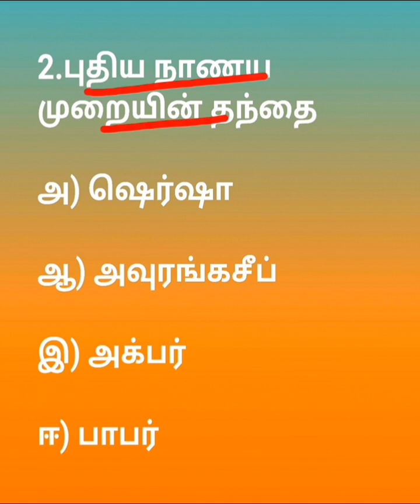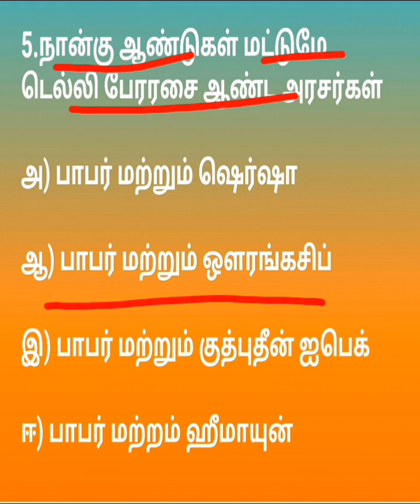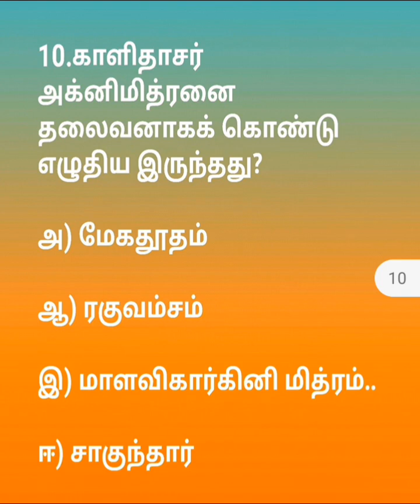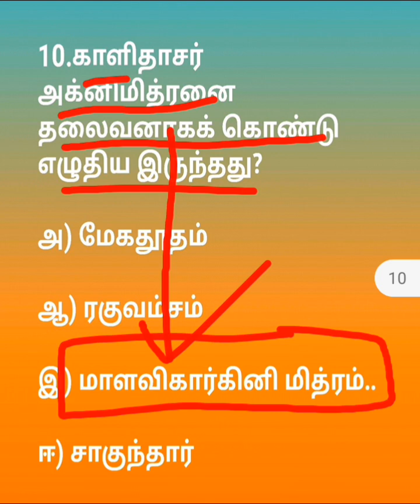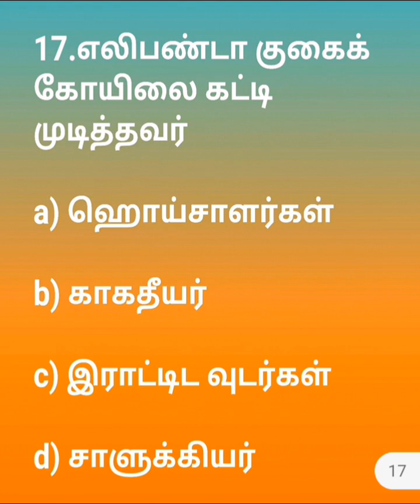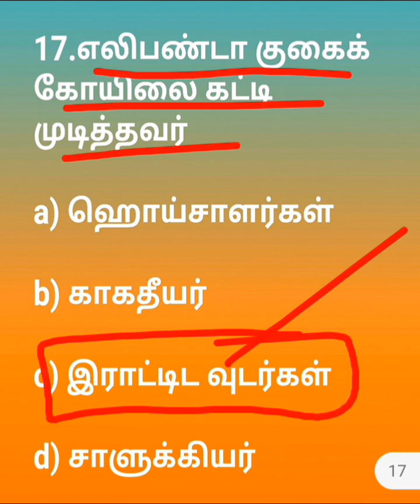Part-157/UGTRB/PGTRB/Net#Slet/Tnpsc group 1,2,2a, 4#gk HISTORY tnusrb QUESTIONS AND ANSWERS EXPLAIN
tnpsc history ias,group 4 academy
tnpsc history full revision
tnpsc history question and answer in tamil
tnpsc history where to study in tamil
tnpsc history study plan
tnusrb pc exam date 2023 tamil
tnusrb si result date 2023
tnusrb exam date 2023
tnusrb si result 2023
tnusrb si cut off marks 2023
tnusrb si exam date
tnusrb if exam
Tnusrb Si Exam Syllabus in Tamil
tet exam form fill up 2023
tet exam preparationpgtrb history coaching classes
pg trb latest news today
pgtrb history  class video in tamil
pg trb history mcq in Tamil mcq HISTORY QUESTIONS
pgtrb history  unit 1-10 study material
tet exam result 2023
pg trb 2023 notification
pg trb
pg trb news today
pg trb history  study materials unit wise
pg trb history  syllabus 2023
pg trb HISTORY 2023
pg trb history
pg trb new syllabus 2023